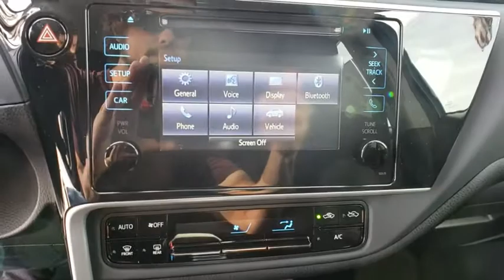2019 Toyota Corolla Davenport, Celebration, Kissimmee, Lakeland, Sebring, FL KC214375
Slate Metallic New 2019 Toyota Corolla available in Davenport, Florida at Miracle Toyota. Servicing the Celebration, Kissimmee, Lakeland, Sebring, FL area.

Miracle Toyota
37048 US-27

2019 Toyota Corolla LE 1.8L I4 DOHC Dual VVT-i Includes the Remainder of the Factory Warranty. Factory MSRP: $20,997 28/36 City/Highway MPG